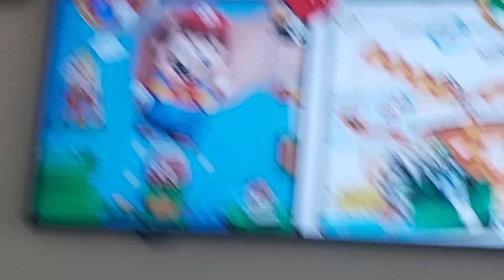26 June 2023